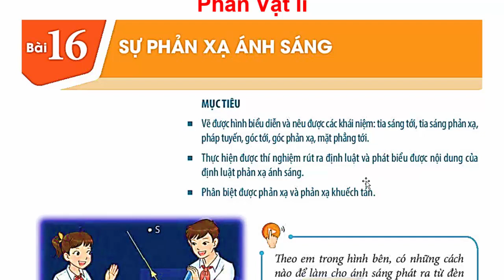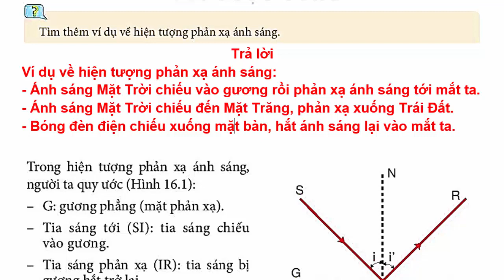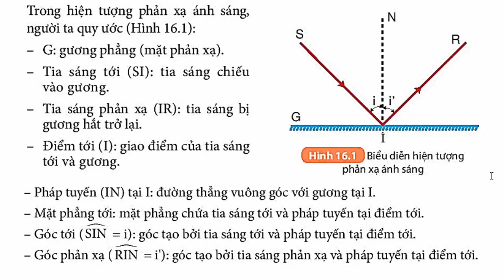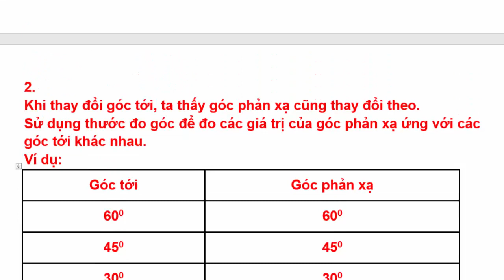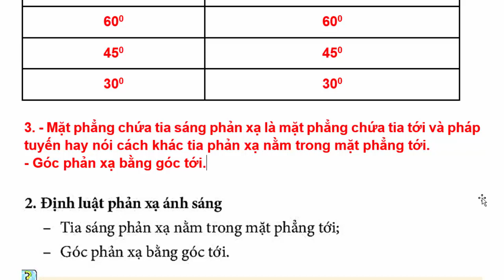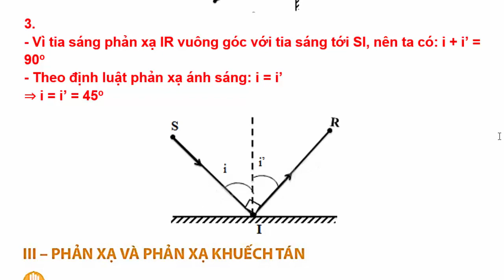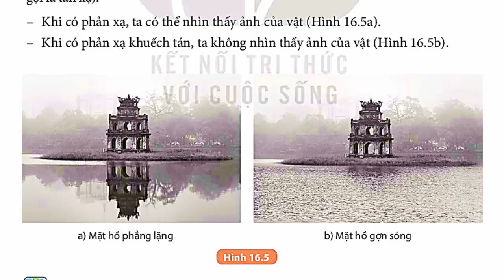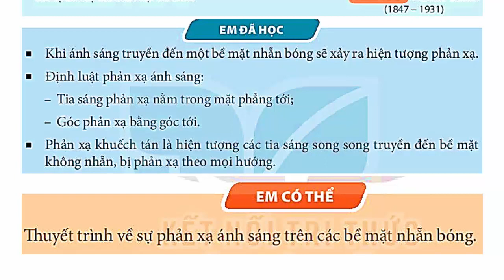Khoa Học Tự Nhiên 7 Bài 16 | Sự Phản Xạ Ánh Sáng | Trang 78 – 81 | Kết Nối Tri Thức | Phần Vật Lí